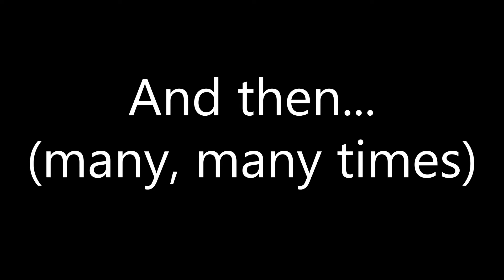A super simple Iron Farm - Minecraft LP S01E21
In this episode we get a beacon and a super simple iron farm!